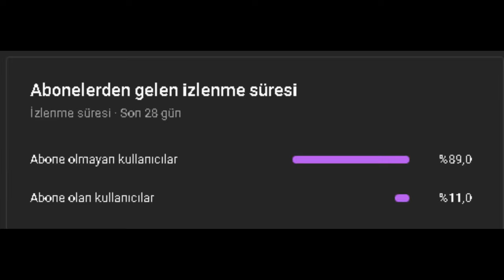NTRP | Kısasından Wicked Moments | NTRP WİCKED | (GELİŞİR)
7 . Dönem başvuru açılmıştır, başvuran herkese bol şanslar. Kapanma ve açıklanma tarihleri henüz belli değildir. Bu konu hakkında herhangi bir yöneticiyi özelden darlamayınız bunu yaptığınız takdirde başvurunuz okunmadan silinir. Başvurular kapandığı ve okunduğu zaman genel olarak discord üzerinden bilgilendirmesini geçiyoruz. Başvuru yaşını soranlar için ufak bir hatırlatma +18'dir .

KANALIMA DESTEK OLMAK VE VİDEOLARA YARDIM ETMEK İSTERSENİZ KLİPLERİNİZİ VE POVLARINIZI BU DİSCORD ADRESİNE GELİP BENİMLE PAYLAŞABİLİRSİNİ.

Kanalıma hoşgeldin, bu kanalı açmaktaki amacım sizleri eğlendirmek ve bunu da başarabilirsem ne mutlu bana. İYİ SEYİRLER